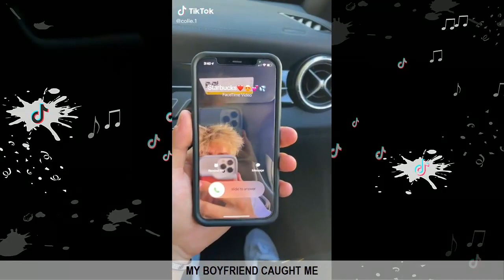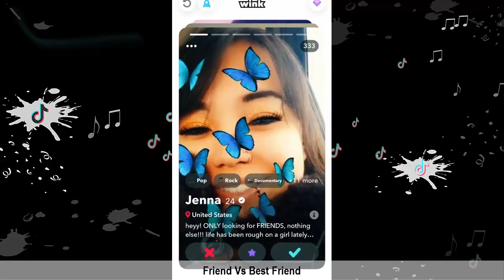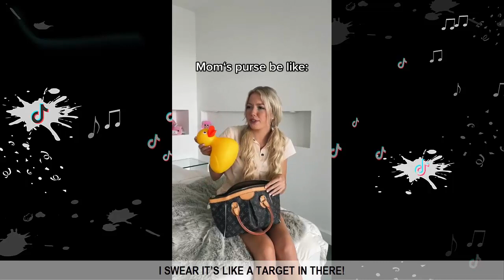FUNNY COLIE NUANEZ TIK TOK VIDEOS | Best Funny Tik Tok Compilation of Colie Nuanez 2022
Hope you enjoy this Funny Tik Tok Compilation of Colie Nuanez!